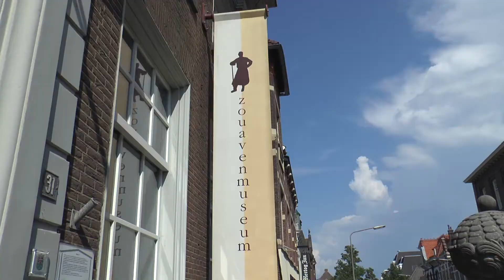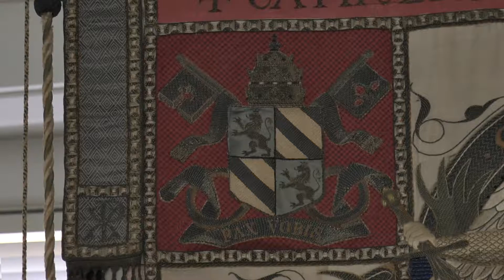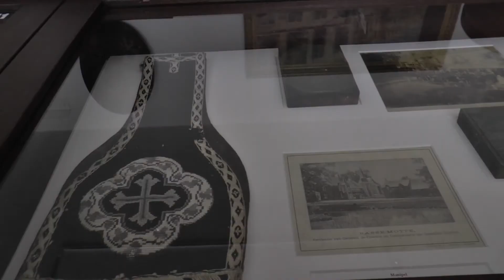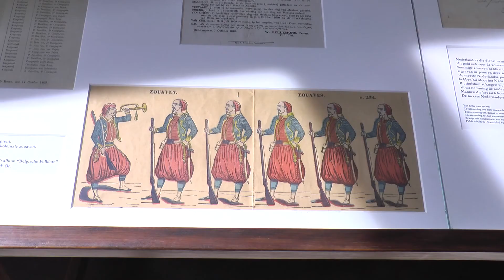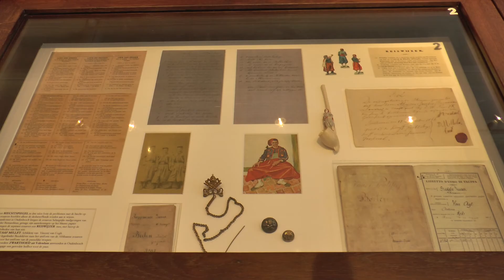70 Jaar Nederlands Zouavenmuseum